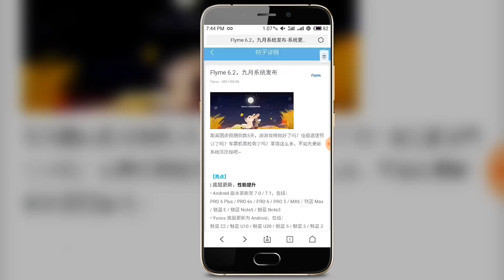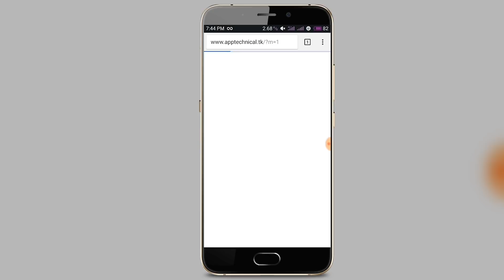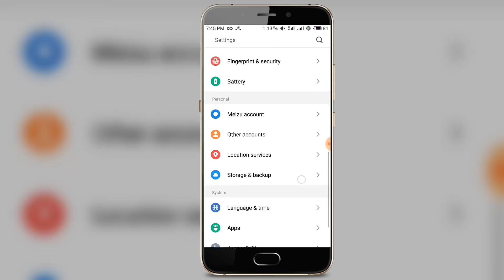Flyme 6.2 Stable Version for Meizu all Devices flyme 6.2.0.0A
●▬▬▬▬▬๑۩۩๑▬▬▬▬▬▬●
                 APp Technical
●▬▬▬▬▬๑۩۩๑▬▬▬▬▬▬●